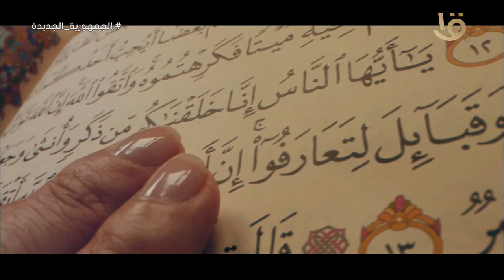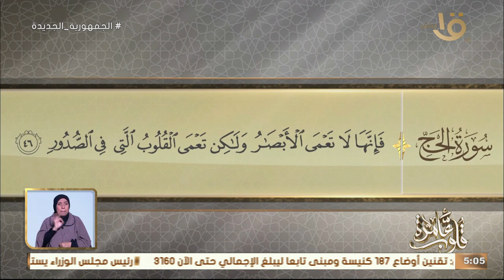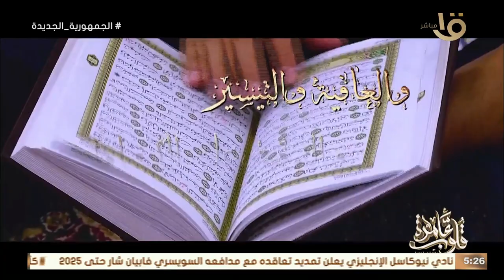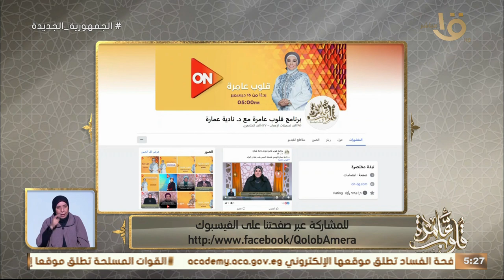التفسير الموضوعي لسورة الحج الأيات " 42 – 46 " عزلة ودعاء " مع د . نادية عمارة الحلقة الكاملة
التفسير الموضوعي لسورة الحج الأيات " 42 – 46 "  عزلة ودعاء " مع د . نادية عمارة الحلقة الكاملة 8-1-2024